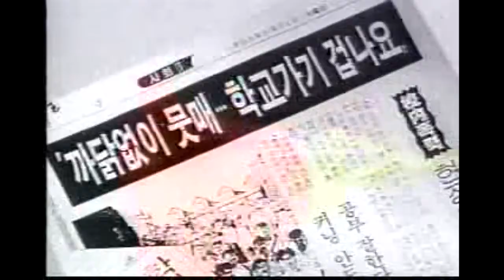공익광고협의회 학교 폭력 추방 공익광고 (부모님의 마음 편)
1996년에 공익광고협의회가 학교 폭력 추방을 주제로 하여 제작한 공익광고.

학교 폭력으로 인해 자살한 아들의 아버지가 "아이들의 가슴이 더 이상 멍들지 않도록 부모님의 마음으로 지키겠다."는 의지를 표현하면서 "학교 폭력은 사랑과 관심으로 막을 수 있다."는 메시지를 전하고 있음.